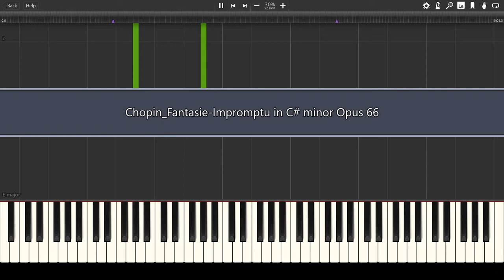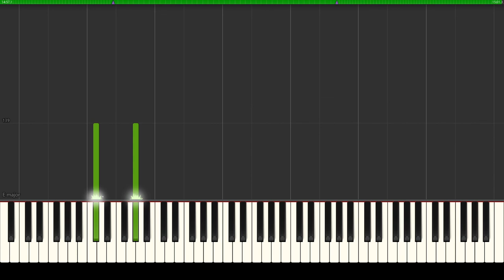Chopin Fantasie Impromptu in C# minor Opus 66__Left hand